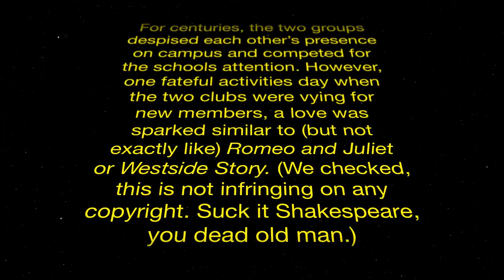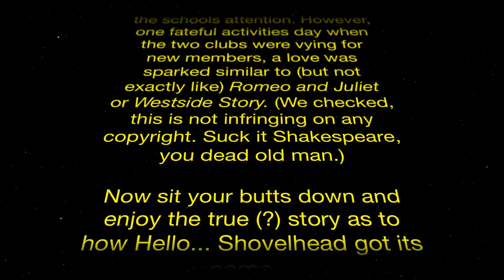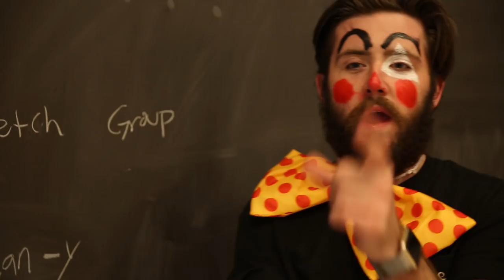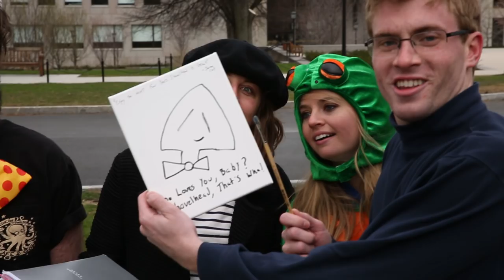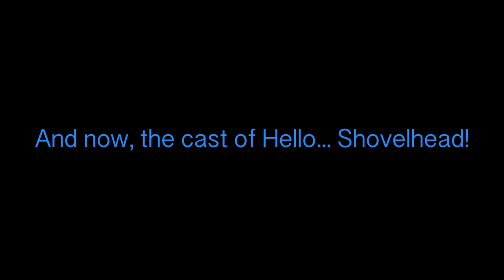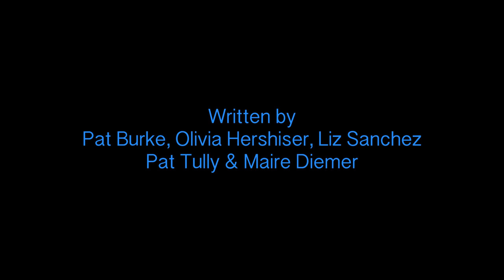Hello...Shovelhead Spring 2016 Movie!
See the true (?) story of how Boston College's Premier Sketch Comedy Group, Hello...Shovelhead, got its name!